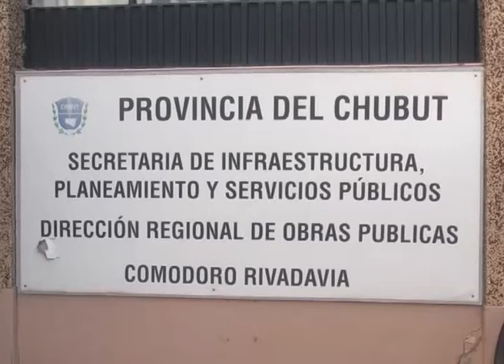En Comodoro se refaccionaron Escuelas por 97 millones de pesos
El nuevo director regional de Obras Públicas de la provincia con sede en Comodoro Rivadavia, Daniel Boudargham informó a Canal 9 que de los 214 millones de pesos en inversión que anunció el ministro de Obras Públicas, Gustavo Aguilera que ya se ejecutaron en estos primeros seis meses en la provincia, en la ciudad de Comodoro Rivadavia se llevan invertidos 97 millones de pesos en refacción de establecimientos educativos.